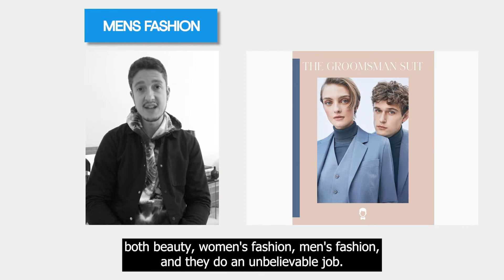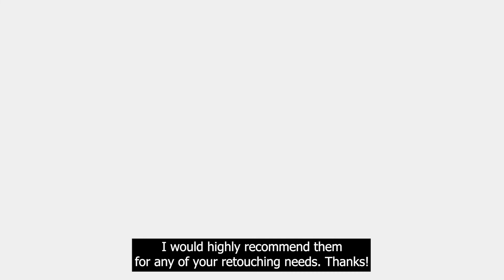David Yassky, Driver Creative - testimonial Web Future Studio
This is a video testimonial from David Yassky related to our collaboration with D R I V E R C R E A T I V E.